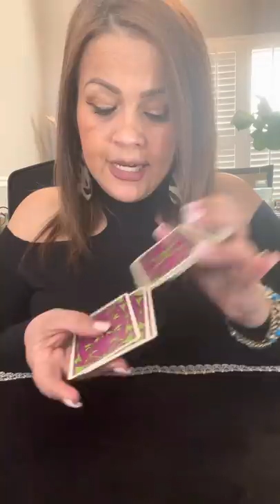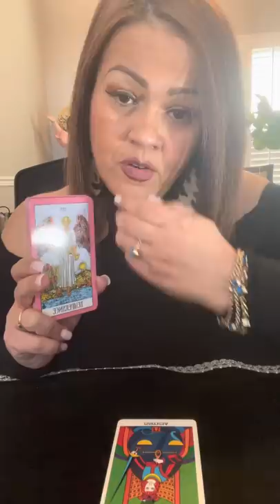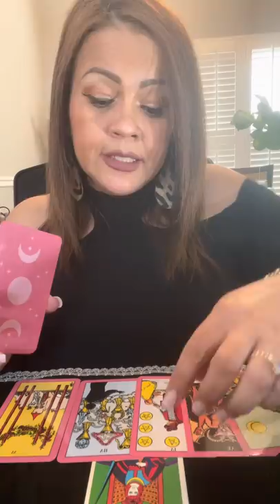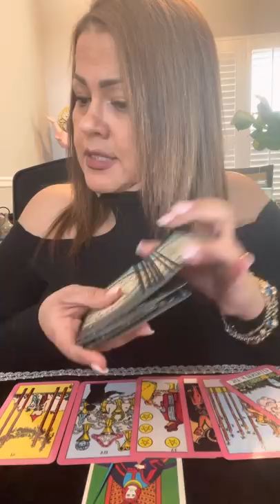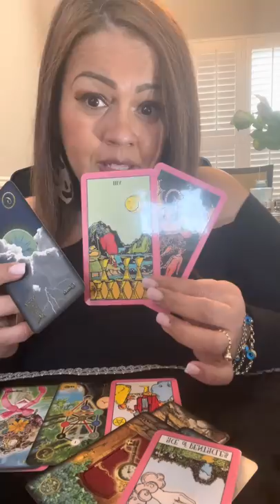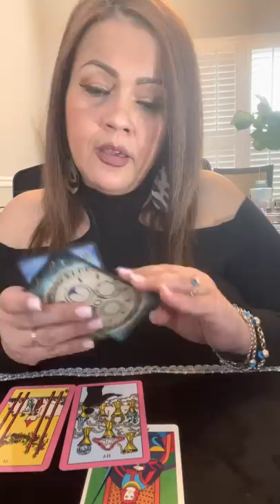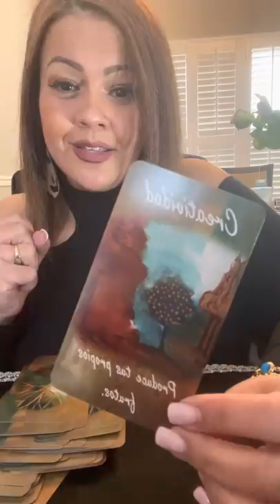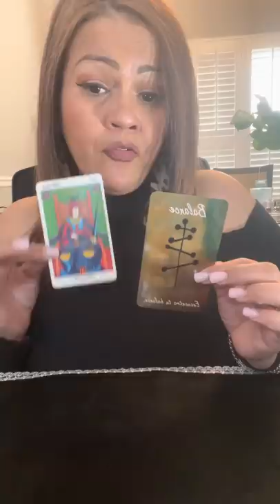VIRGO ♍️FUTURO INMEDIATO EN EL AMOR..NUEVOS COMIENZOS SEA CON ALGUIEN DE TU PASADO O ALGUIEN NUEVO😃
Hoy te invito a ver tu horóscopo para el signo VIRGO